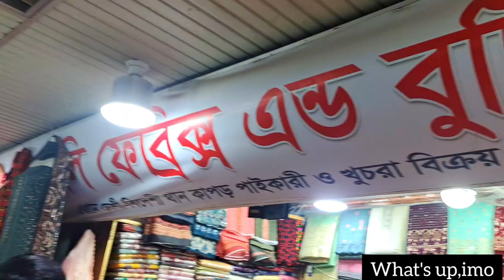Indian Delhi boutiques collection|Most gorgeous three piece collection|cutwork gorgeous design